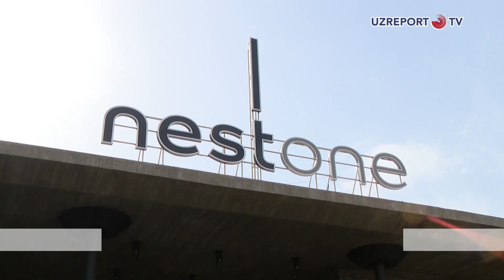"Nest One" loyihasi qizg‘in davom etmoqda